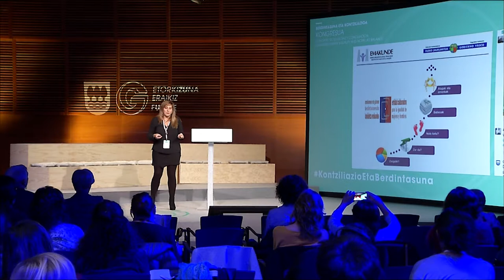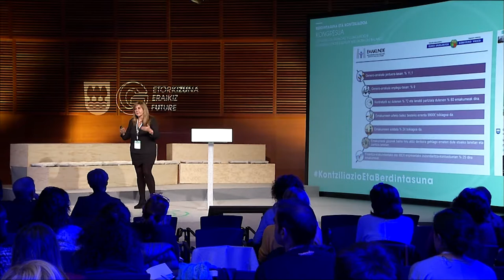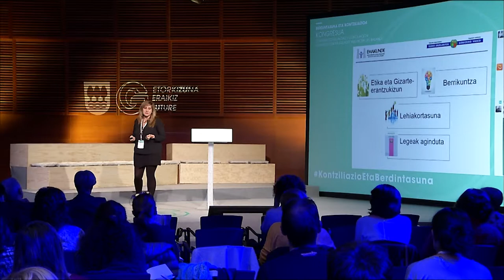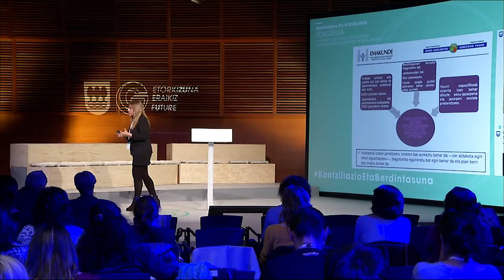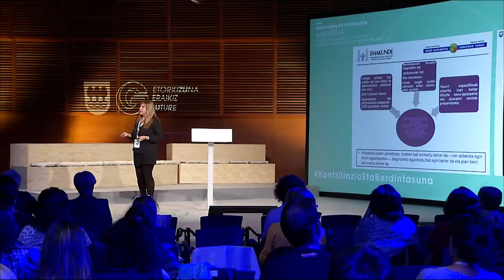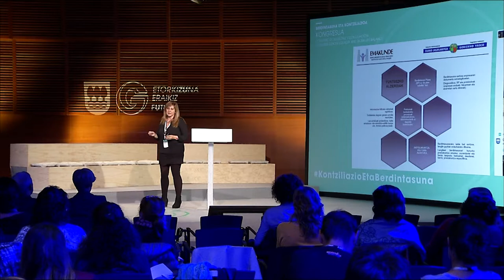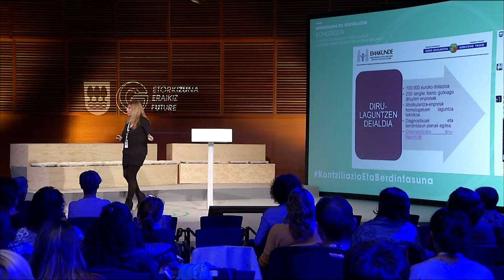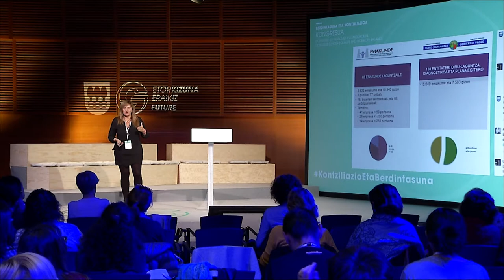Raquel Raposo: Berdintasunerako Erakundearen laguntzailearen figura